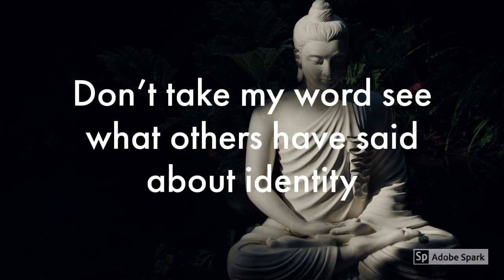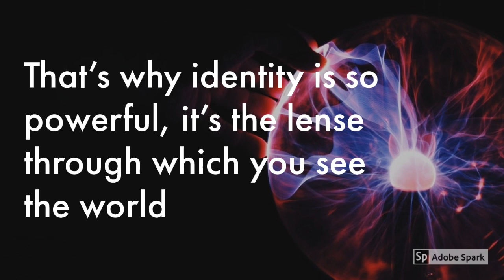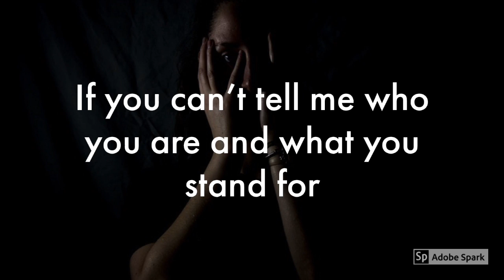My ID By Design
Developing Personal Identity